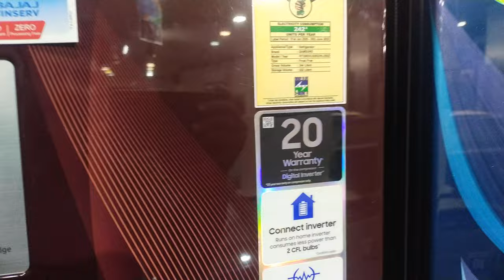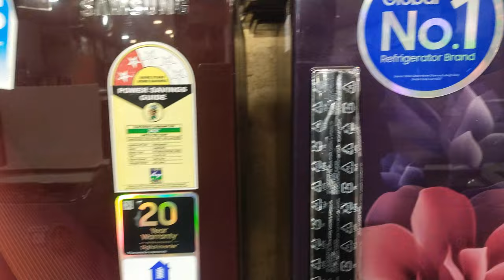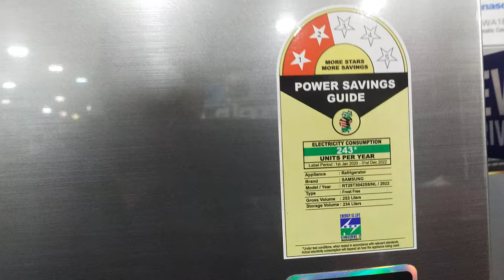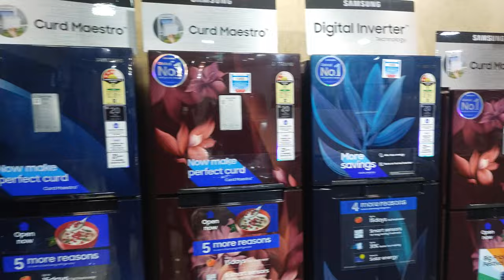SAMSUNG DOUBLE DOOR REFRIGERATOR PRICE//BERHAMPORE SHOP IN//UPTO 40% DISCOUNT//ELECTRONICS STORE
namoskar friends
ajke amar you tube channel e samsung double door refrigerator er price litter capacity and warranty nie ekta vedio dilam.
asa kori apnader valo lagbe vedio ta.
Berhampore er joltanki more er kache shop in.
ekhane khub kom dame double door refrigerator gulo paben.